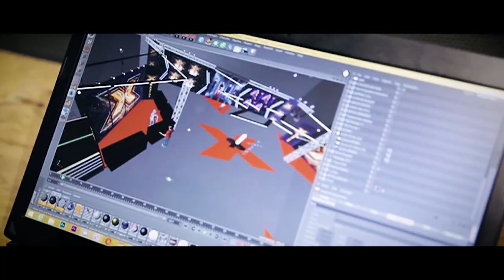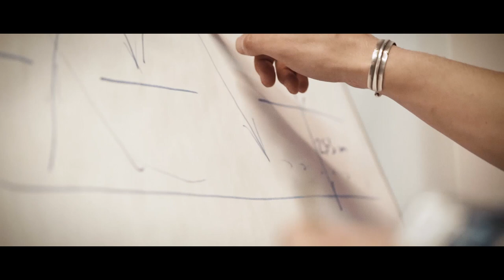Show Your Show – Live Entertainment Creative Forum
The next "Show Your Show" will take place 2026 in Dubai.
"Show Your Show“ is an international platform designed to connect and communicate with the live entertainment market.
Since 2015, the German company Art of Artistic GmbH has organised the annual creative industries festival Show Your Show, which includes conferences, discussions, celebrity master classes, solution exhibitions and showcases.